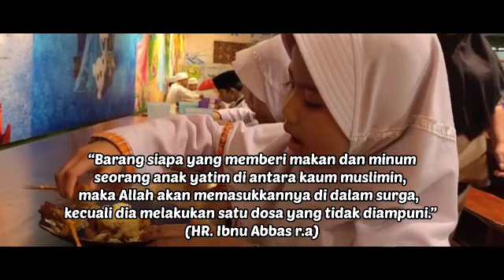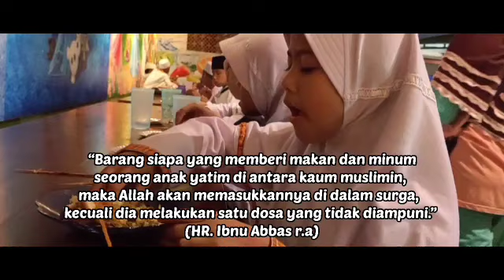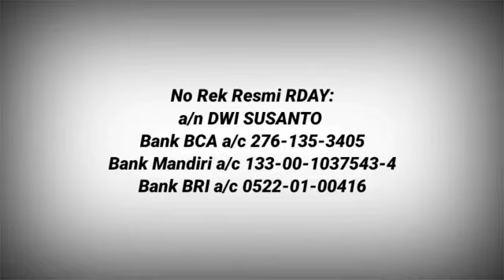RDAY Kandang Embeeee, Yuuuuk kita persiapkan Surga kita diakhirat kelak